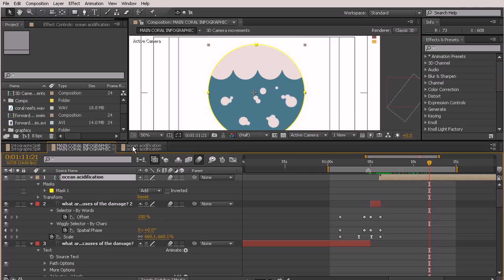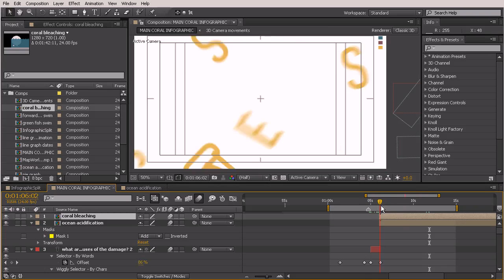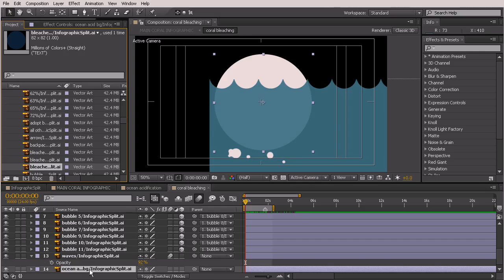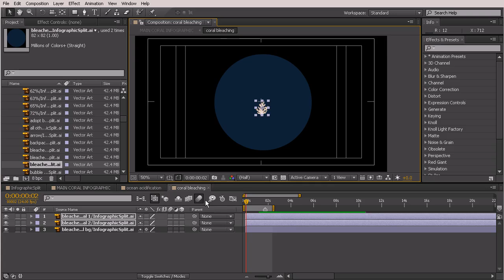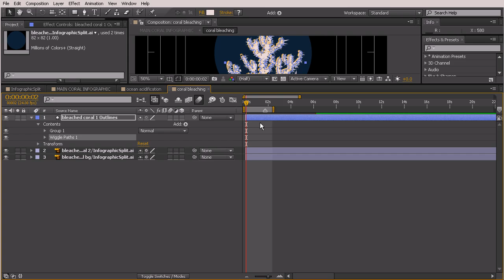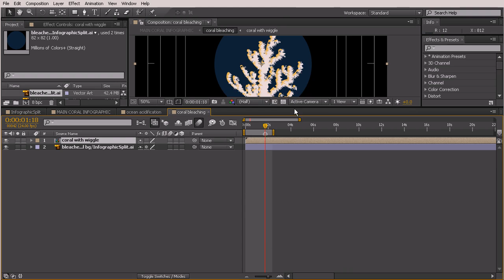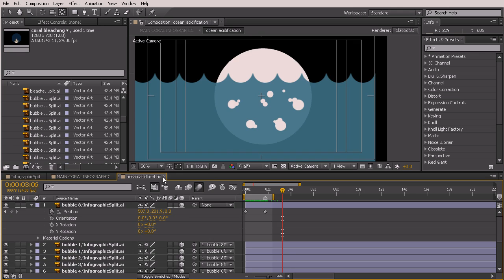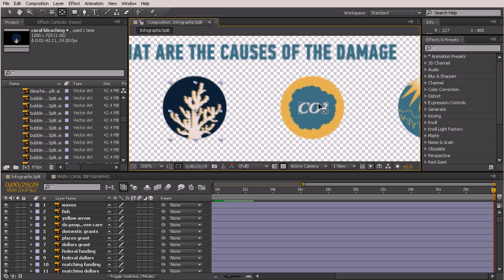34 Animating the coral bleaching 'cause' composition